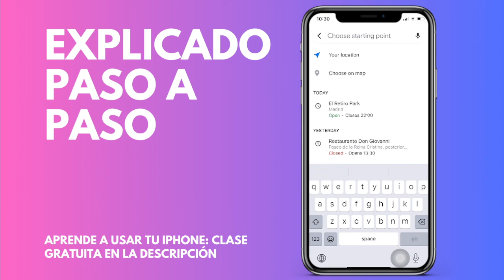Cómo encontrar rutas en coche en Google Maps